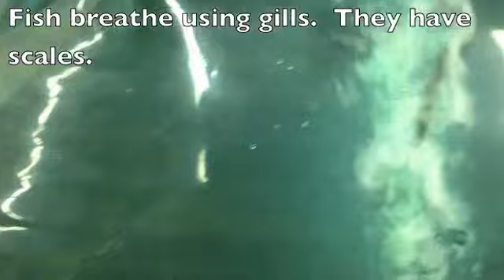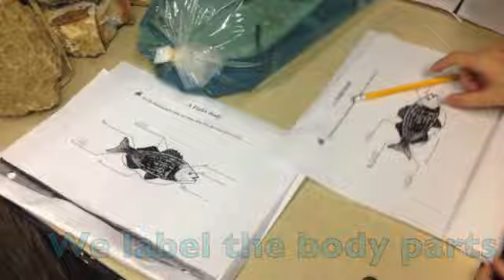CA-2nd-Grade-Exp-of-the-Week-Insects.m4v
A second grade class at Clarksville Academy learns about insects.